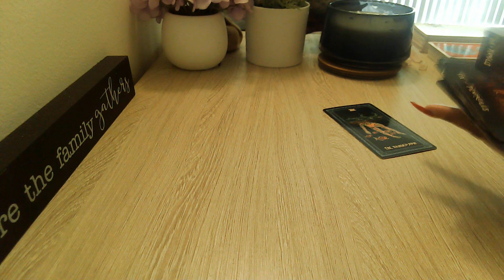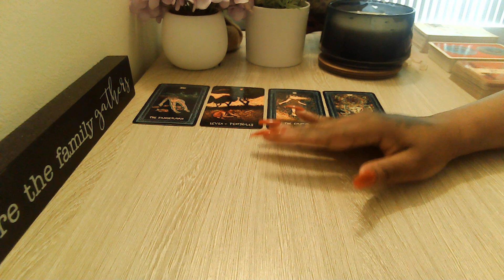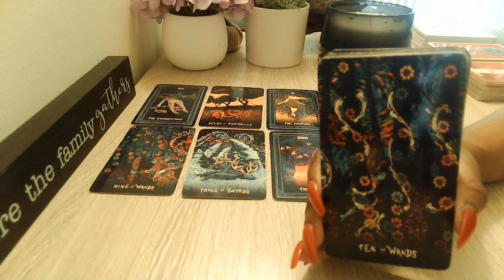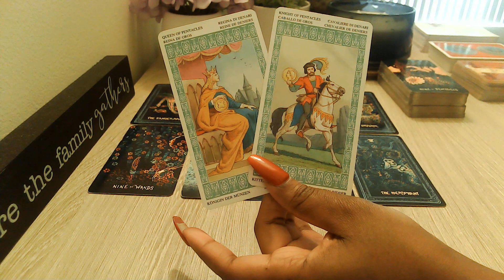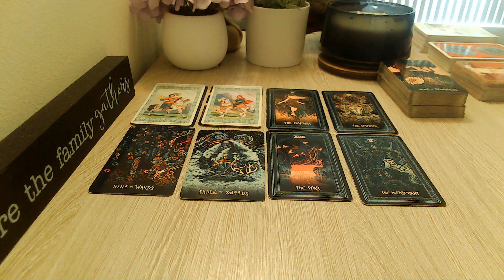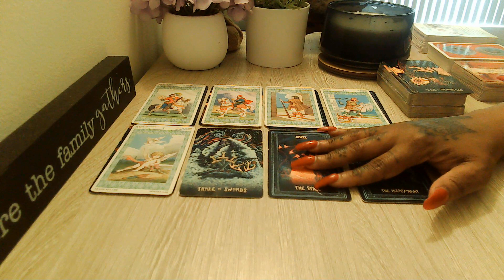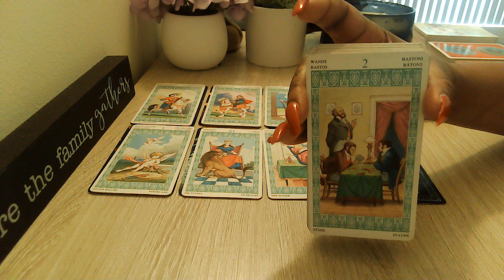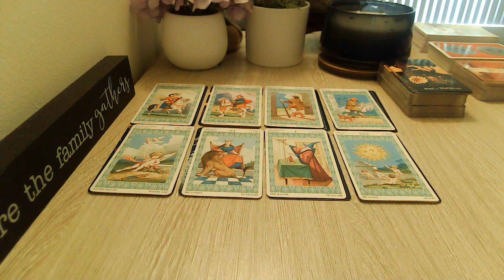Aquarius July 2021 Love Reading ❤️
Welcome, Everyone!! 👋

🔽***UPDATE 🔽
Extended readings are now called Episodes: